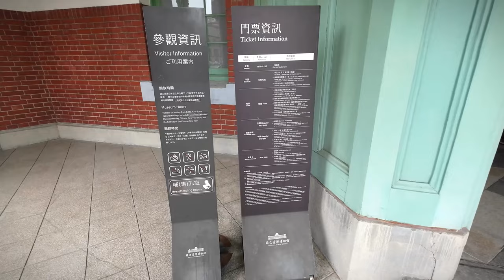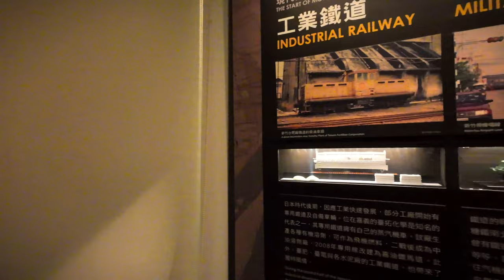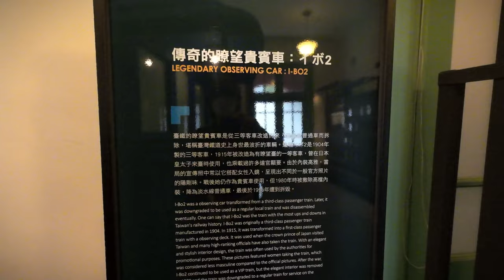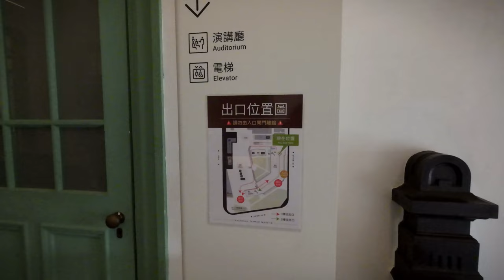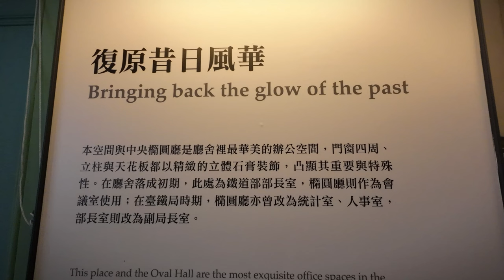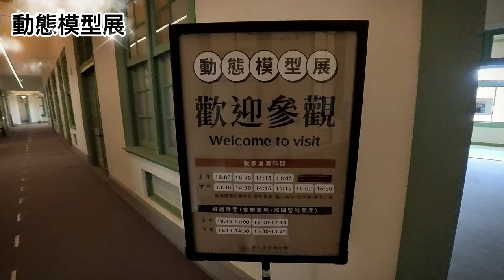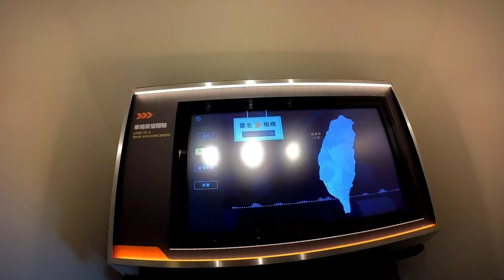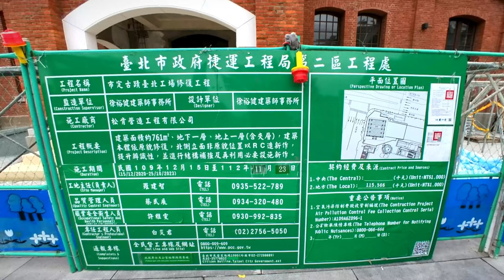貓道首次曝光【國立臺灣博物館鐵道部廳舍完整記錄】By 猴子老公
猴子老公這樣說:
國立臺灣博物館鐵道部園區位於忠孝西路、塔城街、鄭州路、延平北路間。1934年之時園區內的「臺北工場」搬遷至松山的臺北機廠（今國定古蹟），原本街廓內將近四十棟建物，歷經2005年興建捷運以及2013古蹟修復拆除不保存者，目前尚餘十棟，其中的八棟已列為法定文化資產。本集影片中的主角「鐵道部廳舍」為1918年完工，整體為磚木構造，外廊樓板採用鐵軌混凝土構造。正面以兩座塔樓塑造主要入口意象，一樓順著路口轉角設計圓弧造型，並於兩側各設三根古典柱式，二樓為雙柱支撐的兩米陽臺外廊，單斜屋頂上置大型老虎窗，一樓大廳以弧形天花板及柱列界定空間，由木作中央樓梯至二樓，室內多處天花板及牆面以灰泥雕塑裝飾，並採用臺灣少見的橢圓形天花板。
其內部的「鐵道文化常設展」規劃成「咱的鐵支路」、「火車日常」、「解碼鐵路信息」、「現代性時空秩序」四大主軸來對外展出。昔日決策臺灣鐵道建設的辦公廳舍內的一、二樓，展示屬於台灣火車歷史種種相關事物及知識外，其它的七棟法定文化資產如食堂、八角樓、電源室、工務室、戰時指揮所(防空洞)，也分別規劃成兒童展的蒸汽夢工廠/鐵道部園區歷史暨古蹟修復常設展等具特色的展覽，供前來的民眾參觀與見證台灣鐵道的發展史。我們真的很難想像位於車水馬龍火車站旁的這個園區內，竟保存了如此別具特色的台灣鐵道文物，除了展覽本身非常的豐富外，園區內的法定文化建築除了具有歷史價值因而保留下來，其造型也很具特色及個性，值得大家前來一看!!